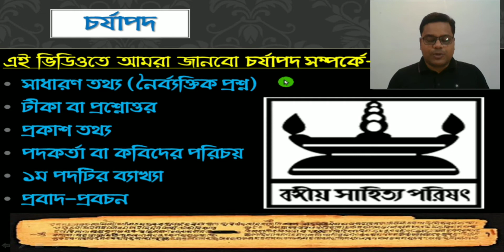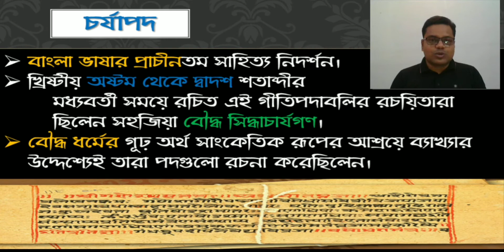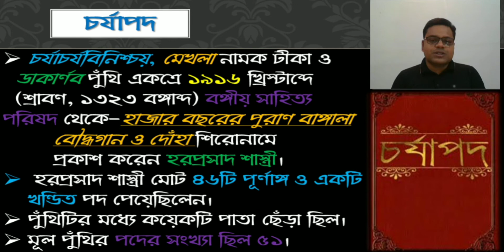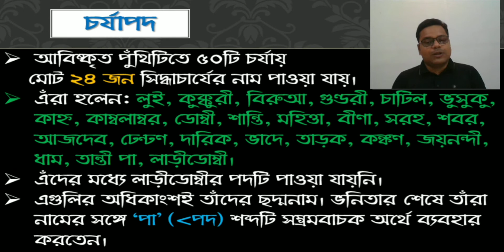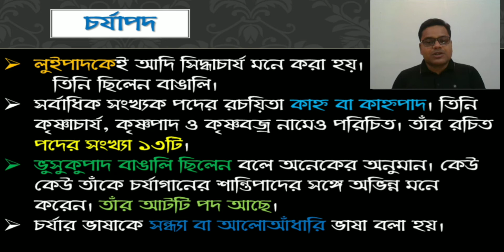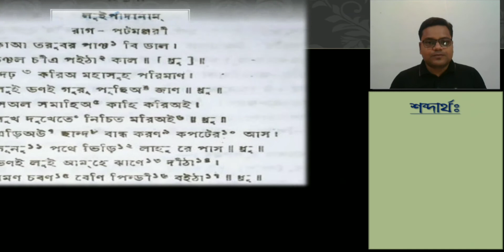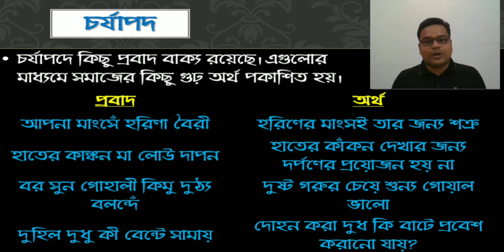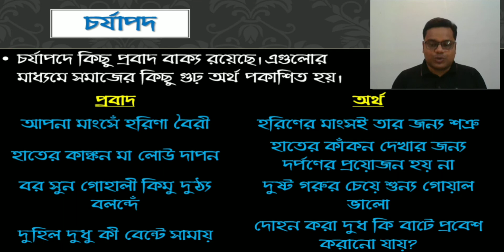chorjapod bcs | চর্যাপদ প্রশ্ন আলোচনা | সান্ধ্য ভাষা | chorjapod question answer | চর্যাপদ বুক রিভিউ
চর্যাপদ গ্রন্থ সমালোচনা || chorjapod question answer || chorjapod assamese || chorjapod in bengali || chorjapod song || চর্যাপদের কবি পরিচিতি || চর্যাপদের অর্থ | চর্যাপদের ভাষা বিতর্ক || কাহ্ন পা || ভুসুকু পা | বৌদ্ধ সহজিয়া সংগীত ||  চর্যাপদের ভাষাকে সন্ধ্যা ভাষা বলা হয় কেন || চর্যাপদ নিয়ে টীকা | সন্ধ্যা ভাষা বা আলো আঁধারি ভাষা || চর্যাপদ আবৃত্তি

@Moynul Islam Shah